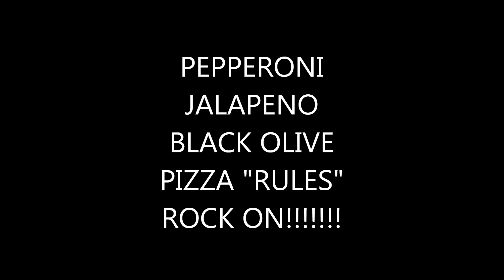PEPPERONI, JALAPENO, BLACK OLIVE PIZZA RULES!!!!!!! ~ ROCK ON!!!!!!!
PIZZA RULES! ROCK ON!